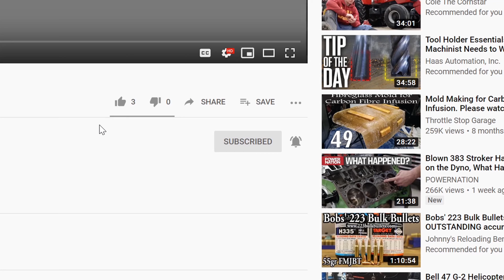Datsun 280Z Paint and Body EP19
In this episode I finishing block sanding the doors and get to move on to the fenders!

3m Scuff pads roll
Precut pads

Grinding Face shield
Replacement shields
7 Pack

Miller Half Mask AMAZING for keeping out grinding dust!
Replacement filters

Norton Strip It Disc - 5 Pack

Ingersoll Rand DA Orbital Sander
DA Backing Pad Hook and Loop
3m Interface Pad (only buy 3m-all others are junk)

40 grit DA sandpaper (great for quick stripping!)
80 Grit DA sandpaper (After 36 grit hit it with 80 grit and your ready for Epoxy primer)

Al's liner nylon cup brush 180 grit
4" cup brush
6" cup brush

Amazon affiliates-We are a part of amazon affiliates and we do earn a tiny commission on the sales generated from you buying any product listed above through amazon but every penny goes back into the shop and these amazing projects.  If you need something from the list below consider buying it through the link so we can continue to build and create awesome content for you to enjoy!

If you are looking for Datsun parts, don't forget to check prices